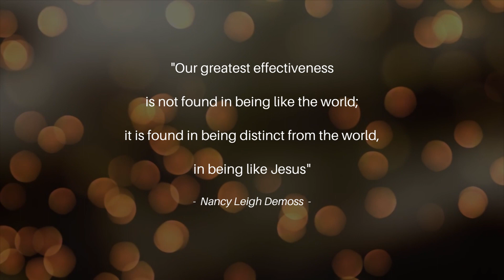Blessings of Covid 19 - Don Bingham